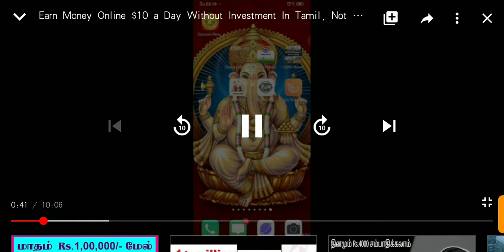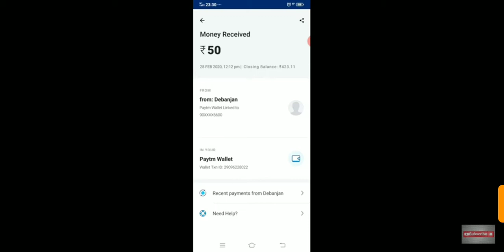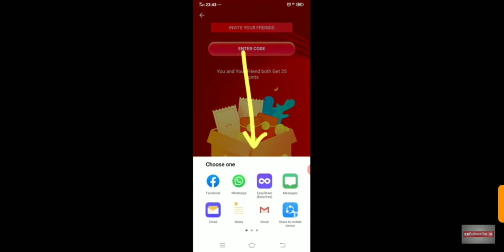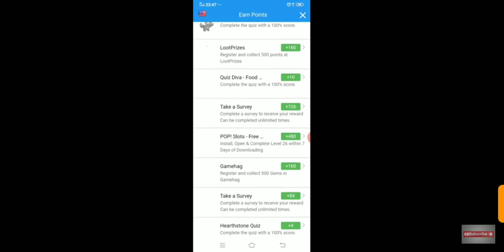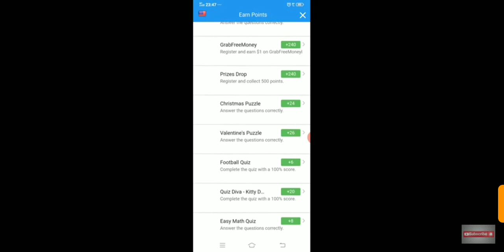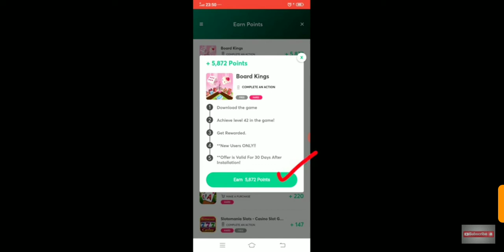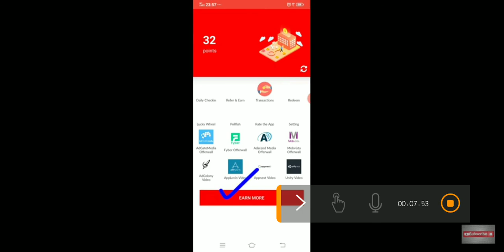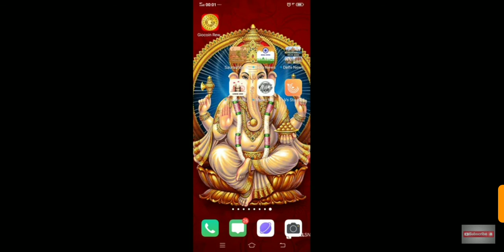Earn money online